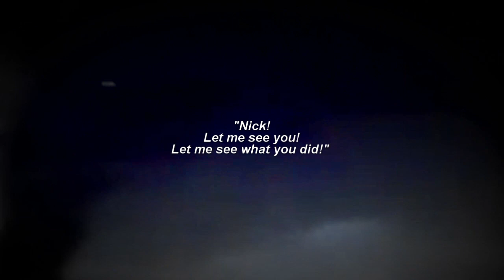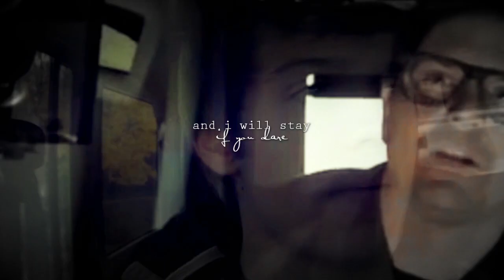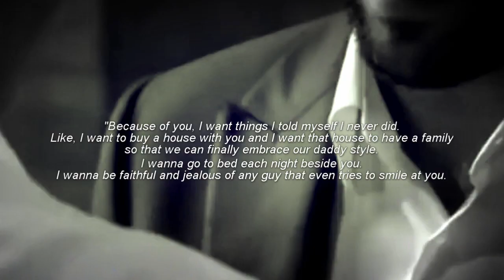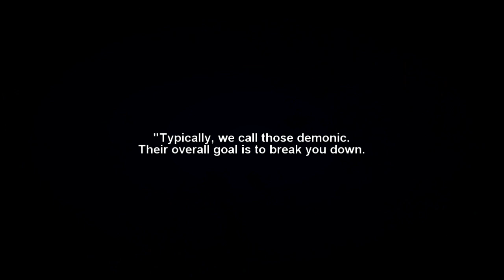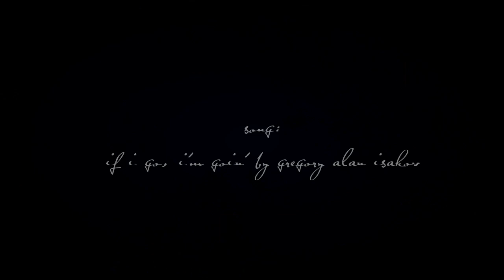Zak Bagans + Nick Groff + Dakota Laden || if i go im going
"This house, she's holding secrets"

song: if i go, i'm going by Gregory Alan Isakov
pairing: zak bagans and nick groff and dakota laden (ghost adventures)

Complicated Story Plot, but basically Zak and Nick got married and had Dakota. While everything was great at the beginning, Nick suddenly starts changing. Zak is worried about Dakota around Nick, so with the rest of the Crew, Zak takes Dakota from Nick. Zak basically wants Nick to get his shit together and doesn't understand why Nick won't be the husband and father than he knows he is. A few years pass by and Katrina realizes that Nick is acting the way he does because he is under the influence of a demon. When Nick contacts Zak about it, Zak has a priest perform an exorcism on Nick and it works. Nick returns home to Zak and Dakota and all is well.